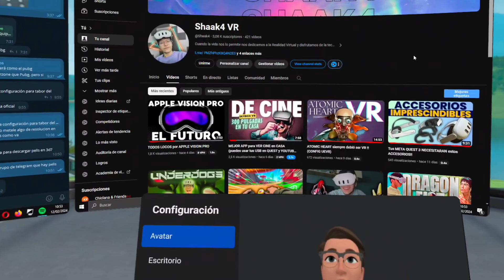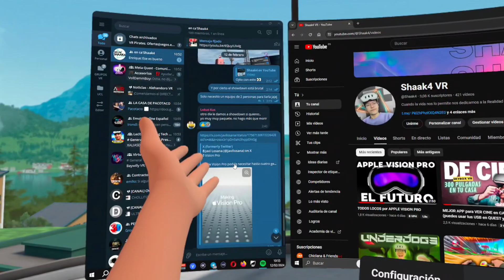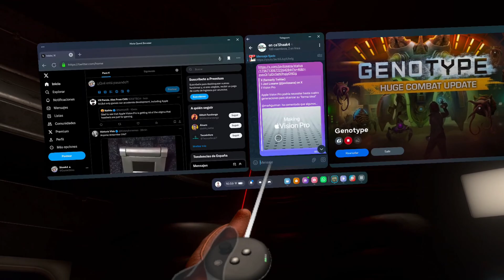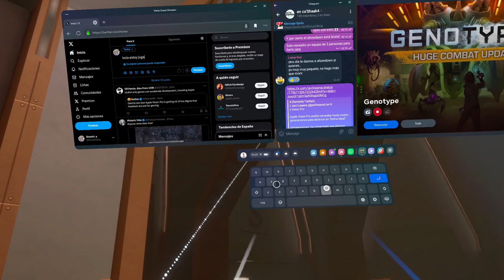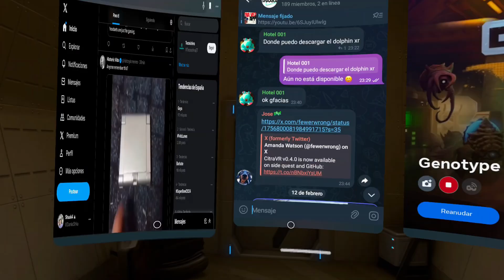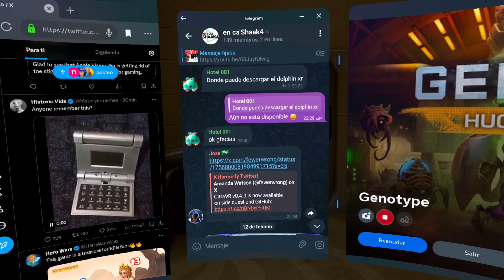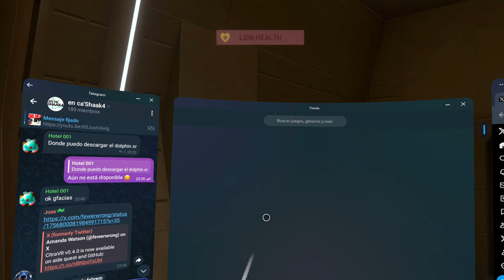FUNCION SECRETA de QUEST 3 (Uso de la Multitarea)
Hoy os muestro una utilidad de Quest 3, que puede que desconozcas pero que a mi me resulta muy útil y practica

🔥Mis Accesorios;

🔥EXTRA:
Teclado BT
Raton BT

🔥OPCIONES ADICIONALES

00:00 INTRODUCCION
02:05 MULTITAREA 1
04:30 MULTITAREA 2